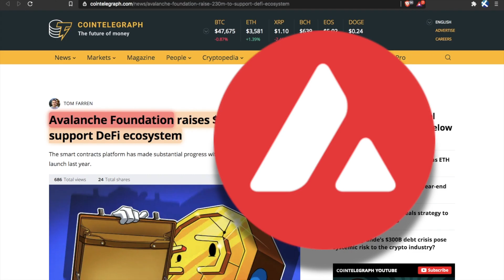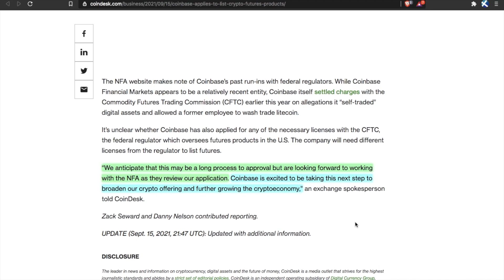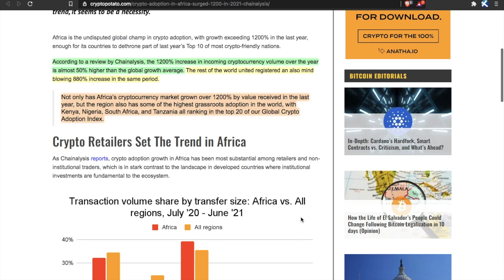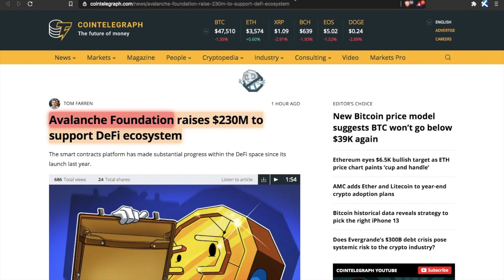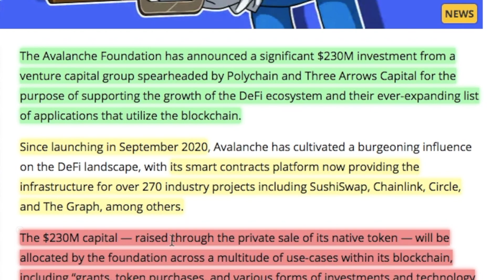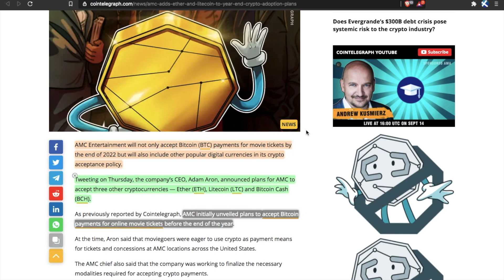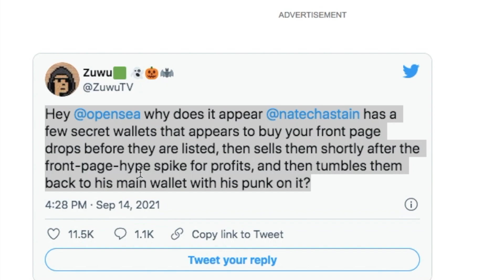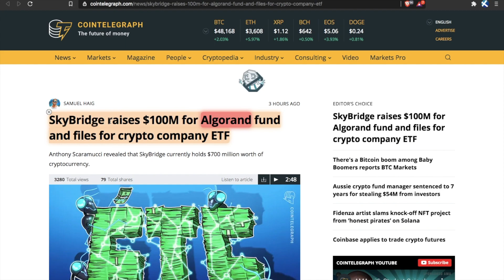ARE ALTCOINS PUMPING DUE TO THIS... (1,200%+ GAINS)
Let's discuss the latest cryptocurrency news including ethereum, cardano, bitcoin, avalanche, & more! SLAP THE LIKE BUTTON! 👋 Earn Bitcoin Back w/ BlockFi Rewards Credit Card:

TimeStamps:
00:00 Intro
00:37 Coinbase Applies to List Crypto Futures Products
02:27 Crypto Adoption in Africa Up 1,200% - Here’s Why
04:45 Cardano Up 1,270% in 2021
05:15 Avalanche (AVAX) is Pumping – Here’s Why
07:05 Earn Bitcoin Back on EVERY Purchase
09:10 OpenSea’s Product Lead Accused of Insider Trading
10:50 Why is Algorand (ALGO) Pumping?
11:11 Final Thoughts